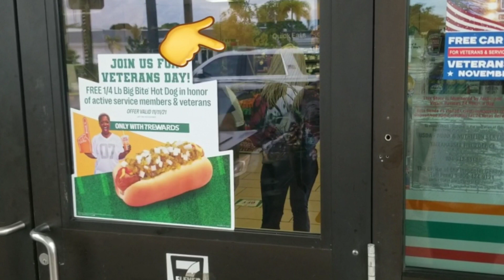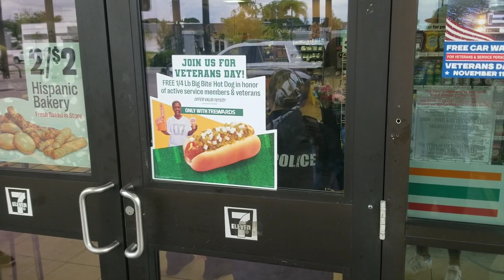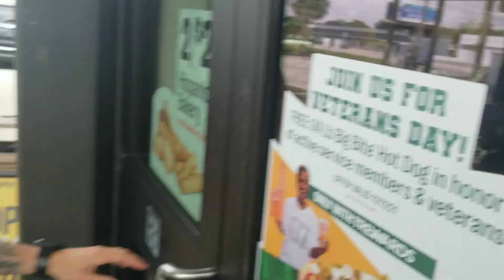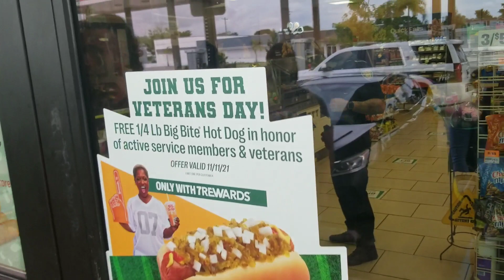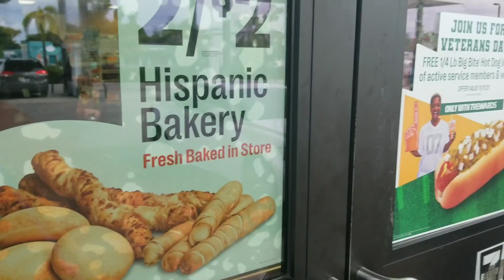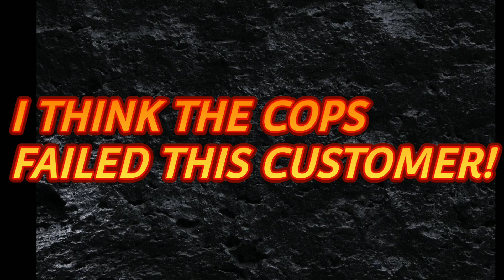IS THIS FALSE IMPRISONMENT AND ASSAULT?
clerk at 7/11 and a customer gets into a verbal confrontation did the clerk go too far?